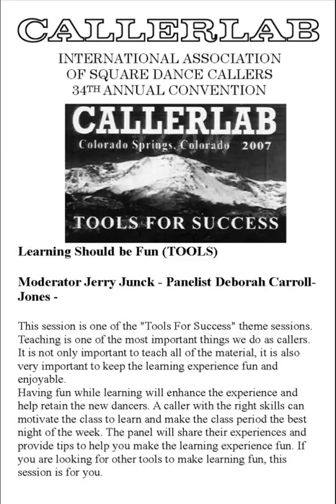2007 CALLERLAB Conv Learning Should Be Fun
2007 CALLERLAB Convention, Colorado Springs, CO
Learning Should be Fun (TOOLS)
Moderator  Deborah Carroll-Jones - Panelist Jerry Junck - This session is one of the "Tools For Success" theme sessions. Teaching is one of the most important things we do as callers. It is not only important to teach all of the material, it is also very important to keep the learning experience fun and enjoyable. Having fun while learning will enhance the experience and help retain the new dancers. A caller with the right skills can motivate the class to learn and make the class period the best night of the week. The panel will share their experiences and provide tips to help you make the learning experience fun. If you are looking for other tools to make learning fun, this session is for you.